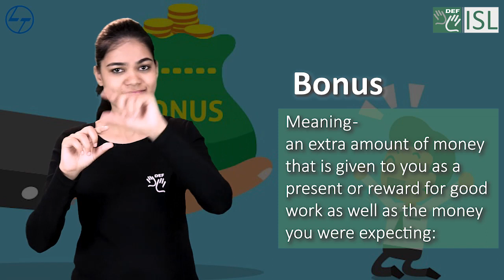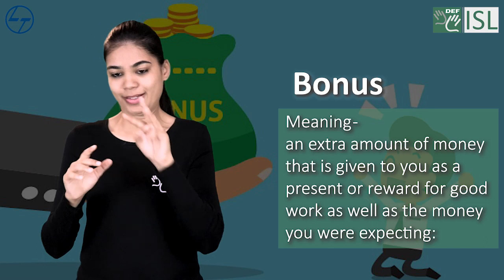Bonus (noun) Word of the Day for January 30th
Bonus (noun)

meaning - an extra amount of money that is given to you as a present or reward for good work as well as the money you were expecting:

sentence - The company offered bonuses to workers.